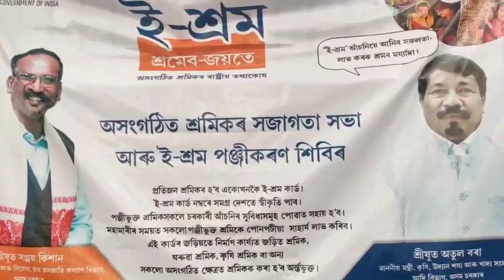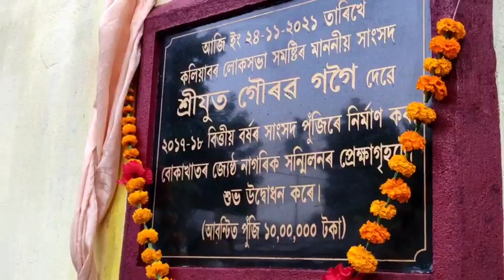সৌজন্যা আৰু মই |কুঁৱলীৰে আবৰা পূৱা || দিনটোত বহুত কিবা কিবি.. ক্ৰিকেট খেল||জেষ্ঠ নাগৰিকৰ গৃহ উদ্ধোধন